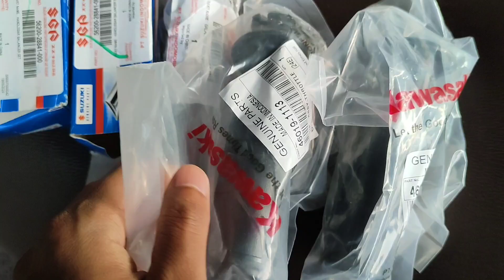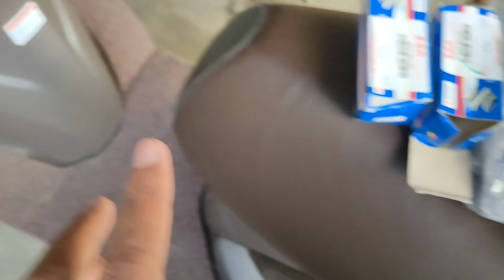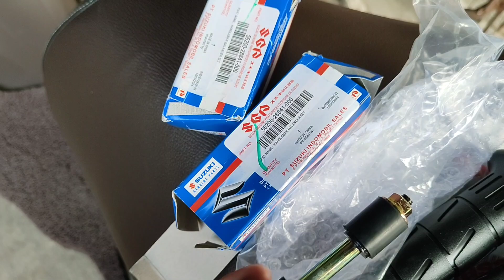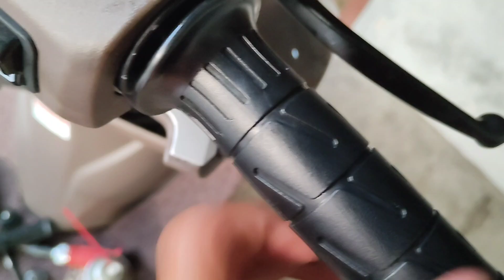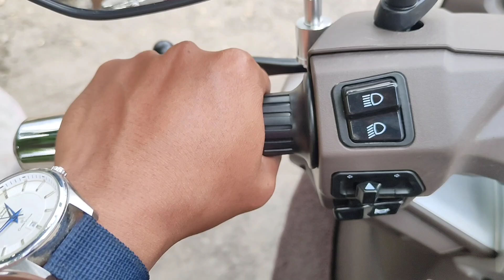Handle Grip dan Balancer stang Burgman Street EX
Kali ini sedikit penyempurnaan dibagian kokpit Burgman. penggantian handlegrip dan balancer jalu stang.
cek keseruan videonya...